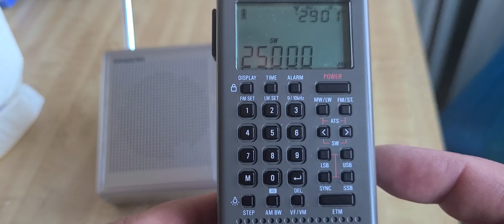WWV 25 MHz on CountyComm GP-7/SSB VS Sangean ATS-405 portable receivers on telescopic antenna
nice to hear WWV on 25000 kHz